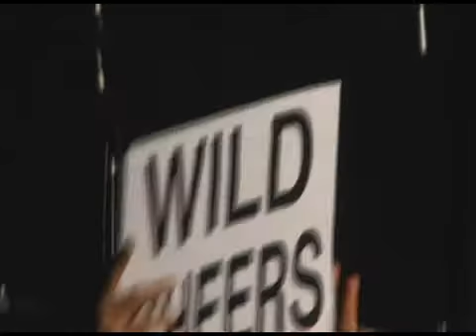Danny O'Keefe "Let's Go Fishin', Frank"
Danny O'Keefe "Let's Go Fishin', Frank" w/Joel Tepp on harp